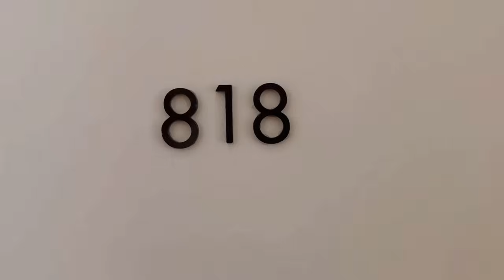Our Own Private Island In Vietnam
Vinpearl Halong bay is a must experience when visiting Halong bay Vietnam